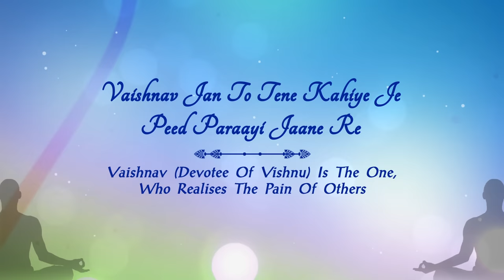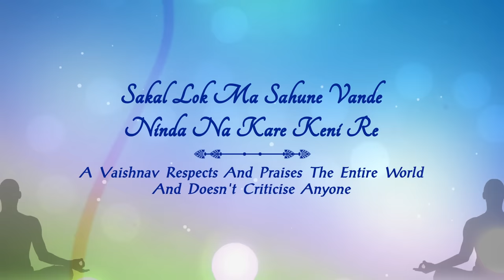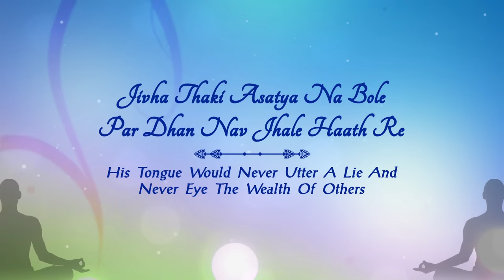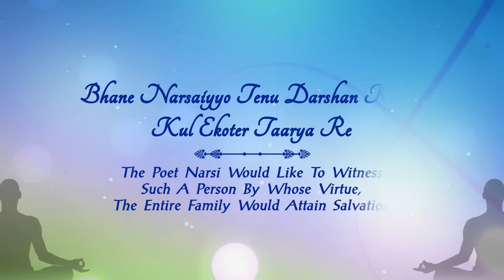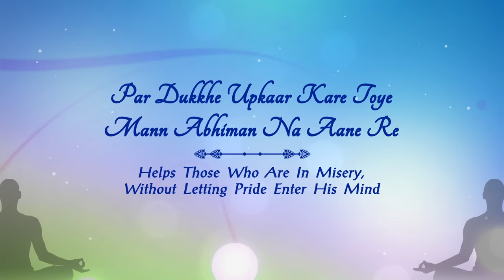Vaishnav Jan To - Bhajan With Lyrics And Meaning - Gujarati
Vaishnav Jan To - Bhajan With Lyrics And Meaning

Vaishnav Jan To is one of the most popular Hindu bhajans written by the poet Narsinh Mehta in Gujarati language. The bhajan speaks about the life, ideals and mentality of a Vaishnava Jana ( A follower of Lord Vishnu).

♫ STREAMING ON ♫

Language: Gujarati
Singer: Sanjeevani Bhelande
Composer: Traditional
Lyrics: Narsinh Mehta
Music Producer/Arranger: Kamlesh Bhadkamkar
Sound Engineer: Mayur Bakshi
VFX Producer: Kushal Ramdas Bhujbal
Manager (Rajshri Music): Alisha Baghel
Producer:
Copyrights and Publishing: Rajshri Entertainment Private Limited
Operator Codes -

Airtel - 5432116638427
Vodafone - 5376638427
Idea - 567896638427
Lyrics -

Vaishnav Jan To Tene Kahiye Je
Peed Parayi Jaane Re
Par Dukkhe Upkaar Kare Toye
Mann Abhiman Na Aane Re

Peed Paraaye Jaane Re

Sakal Lok Ma Sahune Vande
Ninda Na Kare Keni Re
Baach Kaachh Mann Nischal Raakhe
Dhan Dhan Janani Teni Re

Van Lobhi Ne Kapat Rahit Chhe
Kaam Krodh Nivaarya Re
Bhane Narsaiyyo Tenu Darshan Karta
Kul Ekoter Taarya Re